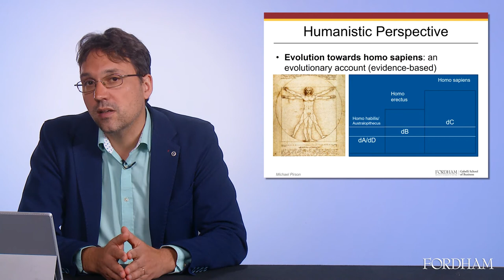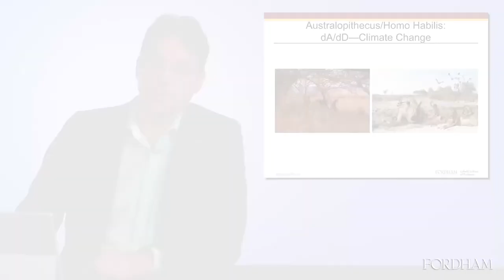3.3.1 - DEVELOPMENT OF THE HUMAN SPECIES PART 1